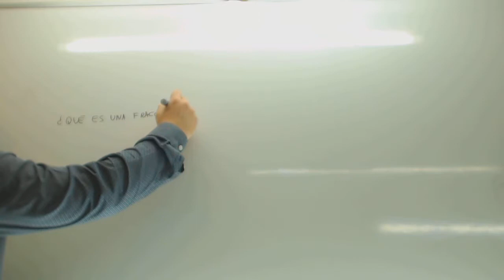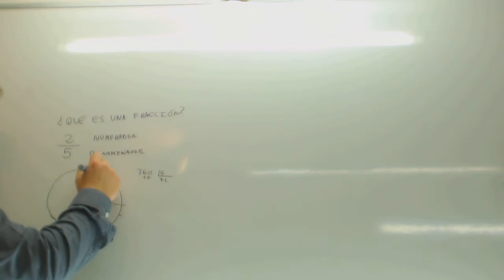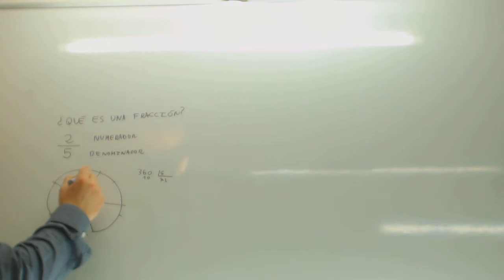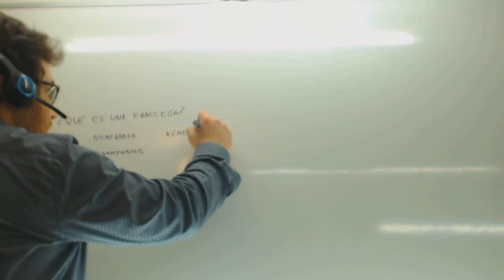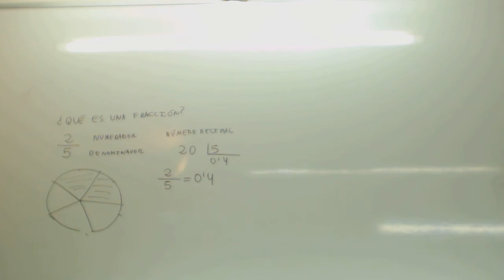Concepto de fraccion Numerador Denominador Matematicas 1º ESO Academia Usero Estepona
Concepto de fraccion Numerador Denominador Matematicas 1º ESO Suscríbete a nuestro canal en Youtube para ayudarnos a seguir creciendo Academia Usero en Estepona, el centro de formación con más vídeos en Internet del Mundo presenta